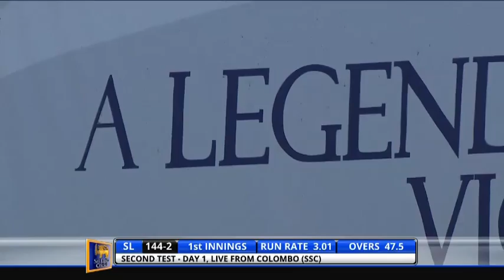Sri Lanka v Pakistan, 2nd Test - Day One: Highlights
Junaid Khan, the left-arm pacer, led Pakistan’s fightback after a strong start by Sri Lanka’s batsmen on the opening day of the second and final Test on Thursday (August 14). Junaid picked up 4 for 69 off his 21 overs to restrict Sri Lanka, cruising along at one stage, to 261 for 8 by the time stumps were drawn at the Sinhalese Sports Club Ground in Colombo.